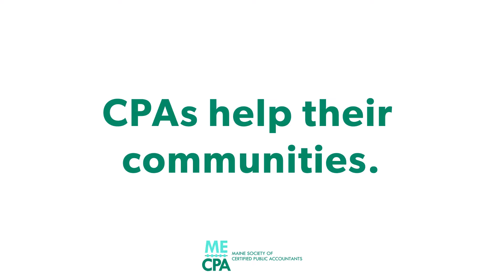CPAs Help their Communities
Interested in working for an organization that is making a difference in the world?  There are opportunities for CPAs in this, and many other types of organizations.